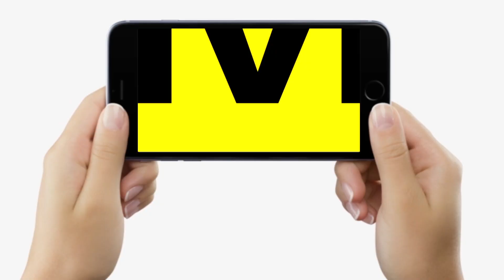Bihar Cast Census पर Nitish Kumar बन गए रोल मॉडल, Congress तो देश भर में कराएगी | Bihar News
Bihar Cast Census पर Nitish Kumar बन गए रोल मॉडल, Congress तो देश भर में कराएगी | Bihar News | LiveCities